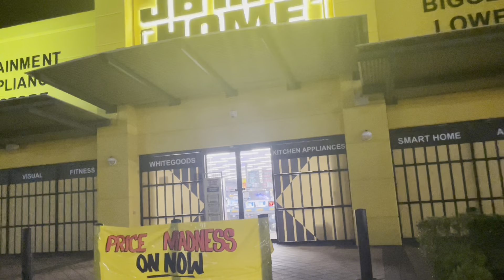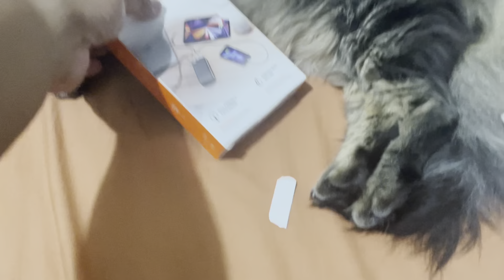MAHIRAP BA Mag Hanap ng Work dito sa AUSTRALIA/ Day in My Life VLOG